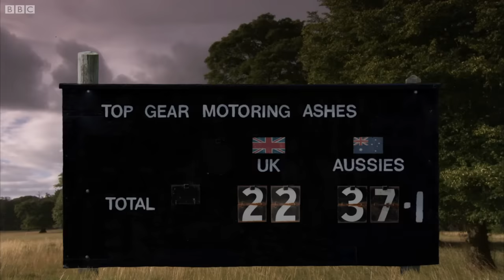The Ashes Challenge - Motorbike Sheep Herding | Top Gear - Part 2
The Ashes Challenge Part 2: The British Top Gear presenters take on their Australian counterparts in another series of Ashes Challenges. The teams go head to head sheep herding on motorbikes and drag racing. Which team will win the Top Gear Ashes tournament?